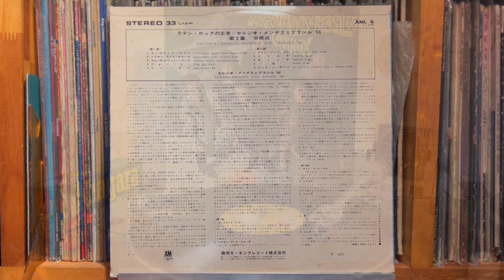For Me - Sergio Mendes & Brasil '66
Sérgio Mendes & Brasil '66 - Equinox
King Record Co. Ltd　（Japan）/A&M Records – AML 4   1967年

Pioneer DJM-300-S
Korg DS-DAC-10R
1280bps